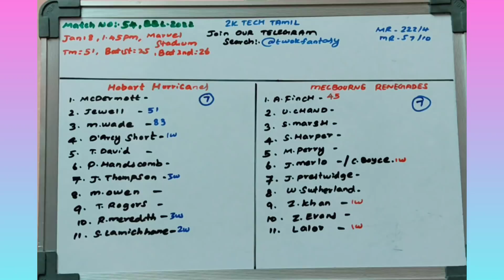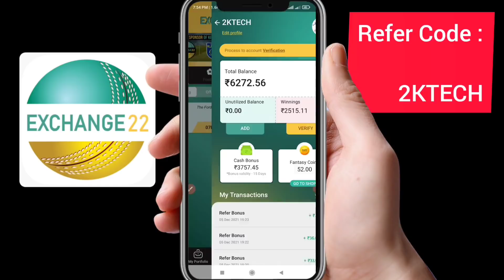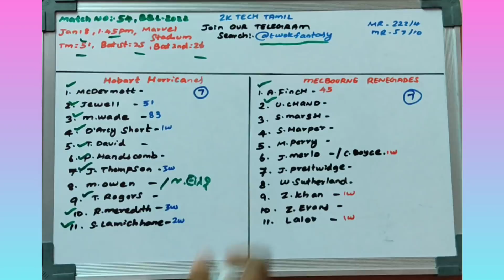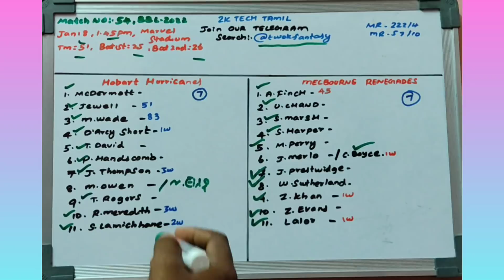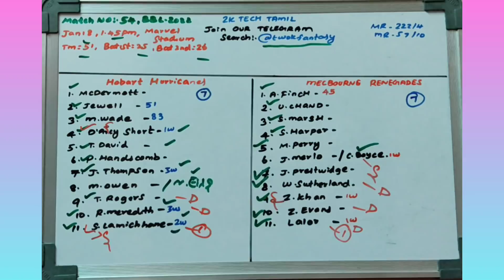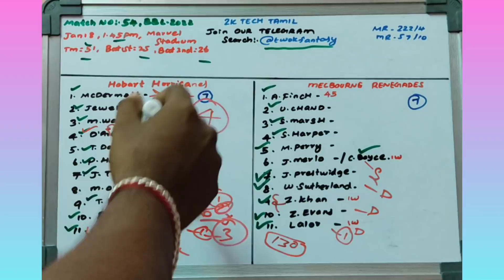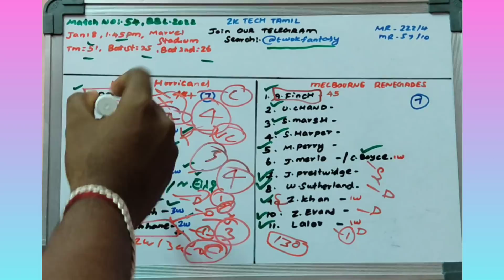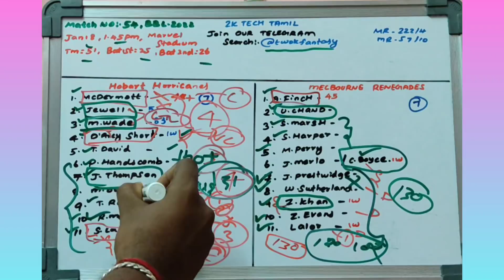HUR vs REN BBL 54th match prediction |Hur vs Ren Dream11 prediction in tamil |2k Tech Tamil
Exciting bonus waiting for you !! Become a fantasy sports trader by downloading Exchange22 app

1.Kubera fantasy 👇👇❤️

3.Real11 👇👇👇❤️

5.11challengers (kabbadi 2min Extra time)

                             (or)